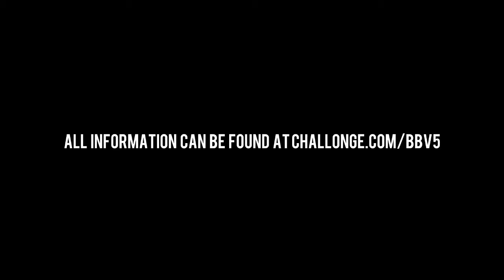BBV5 PROMO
where you can buy tickets